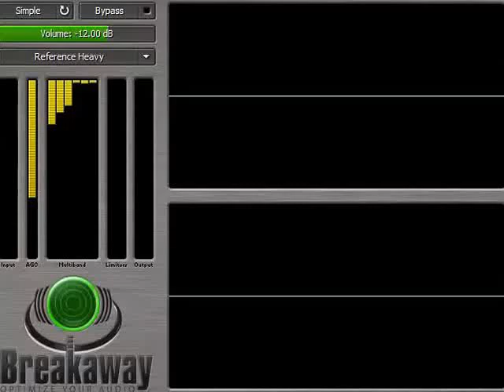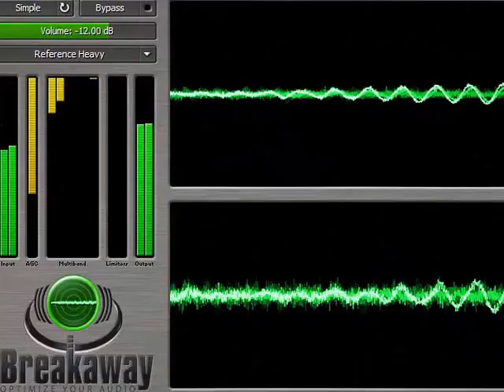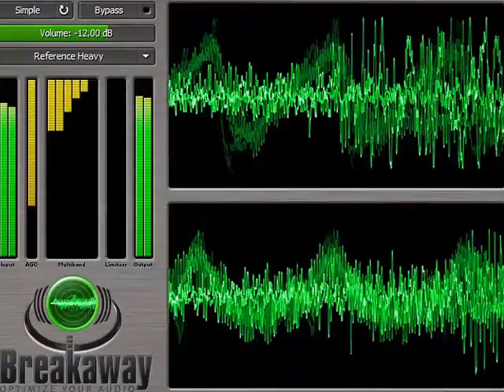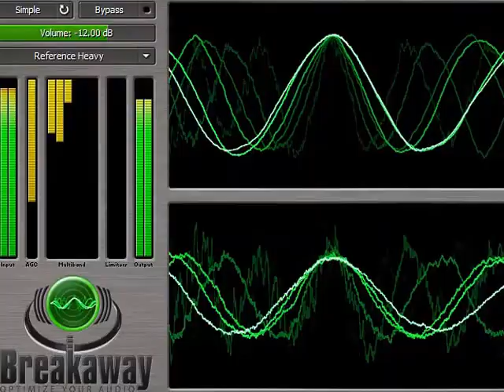Idog Idog DjVic DjVon TekHauz Remix